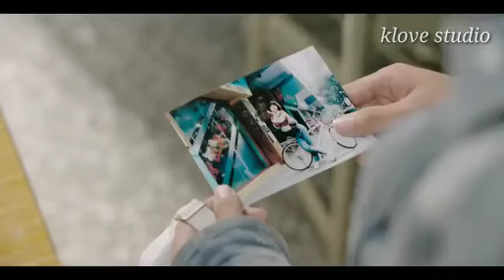Photo Song💗New Korean Mix Hindi Songs💗High School Love Story💗New Punjabi Song💗Chinese Love Story💗klo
Drama Name- When We Were Young

Song - Photo
Singer - Karan Sehmbi
Label - T-Series